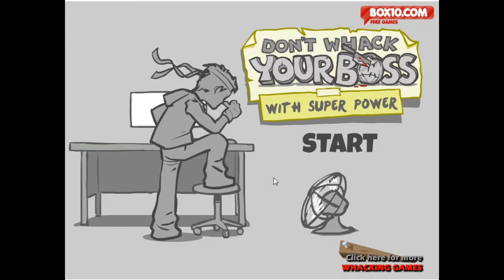WHACK YOUR BOSS: 13 MANERAS DE GOLPEAR A TU JEFE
🎮 holaaaaa chi@s !!!, os traemos este juego de Point and click que podéis encontrar en los enlaces mas abajo por si quereis echarles un vistazo a otros juegos de la misma categoría o jugar a este mismo.
Whack your Boss: 13 Manera de golpear a tu jefe: Este chico que ves en la portada del juego está arto de aguantar los sermones de su jefe y usted le va ayudar eliminar a su jefe de una vez por todas. Hay 13 maneras de golpear a tu jefe y usted debe averiguarlo cliqueando en los objetos de la pantalla. ¿Qué nos tendrán preparado esta vez?.

Bueno y ahora os dejo los links, espero vuestros comentarios y LIKES, ¿qué os a parecido el juego Whack your Boss: 13 Manera de golpear a tu jefe?

Juega tu mismo a Whack your Boss: 13 Manera de golpear a tu jefe:

En este juego gamers, puedes encontrar similares como: golpear, point and click, doodieman, sangrientos, fernanfloo, youtube y muchos otros juegos online GRATIS